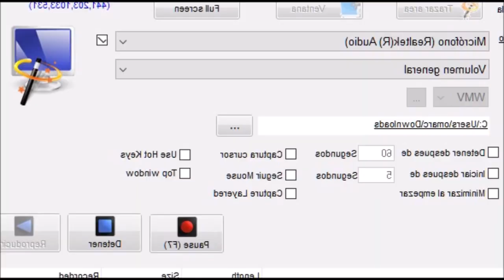Yuya revela que Juan de Dios Pantoja es el verdadero PADRE del hijo que espera y no Siddhartha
"Así es guapuritas, es él"